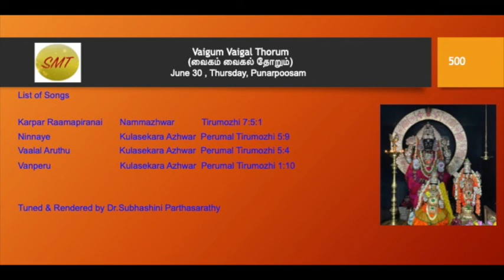500. Vaigum Vaigal Thorum